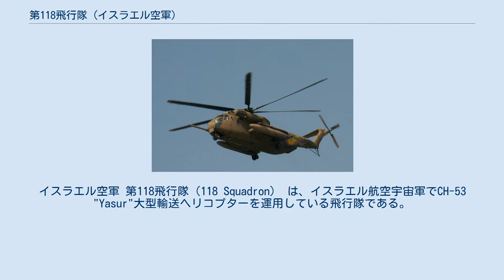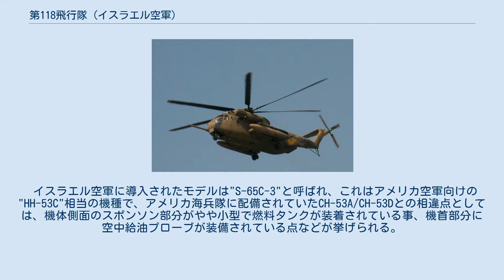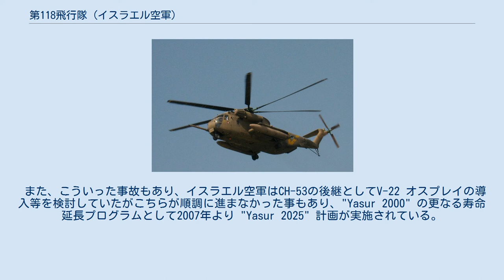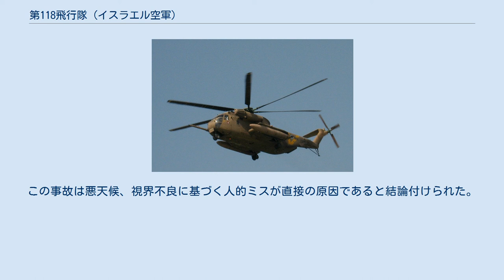第118飛行隊 (イスラエル空軍)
イスラエル空軍 第118飛行隊（118 Squadron） は、イスラエル航空宇宙軍でCH-53 "Yasur"大型輸送ヘリコプターを運用している飛行隊である。
 イスラエル空軍で最初にCH-53を運用した部隊であることから、ファースト・アルバトロス・スコードロン（The First Albatros Squadron）とも呼ばれる (ヘブライ語の"Yasur"は英語の"アルバトロス"、つまりアホウドリの意)。
 また、ノクターナル・バーズ・オブ・プレイ（The Nocturnal Birds of Prey）などのニックネームでも知られる。
 第118飛行隊のS-65C-3"Yasur" イスラエル空軍は1969年8月にアメリカ合衆国のシコルスキー社で開発された大型輸送ヘリコプターである"S-65" (CH-53のシコルスキー社社内モデル名)の導入を開始し、この機種を運用する部隊として第118飛行隊がテルノフ空軍基地に編成された。
 イスラエル空軍に導入されたモデルは"S-65C-3"と呼ばれ、これはアメリカ空軍向けの"HH-53C"相当の機種で、アメリカ海兵隊に配備されていたCH-53A/CH-53Dとの相違点としては、機体側面のスポンソン部分がやや小型で燃料タンクが装着されている事、機首部分に空中給油プローブが装備されている点などが挙げられる。
 第118飛行隊のS-65C-3は導入直後の1969年12月に早速実戦に投入された。
12月26日から27日にかけて実施されたルースター53作戦において、エジプト領内、スエズ運河沿岸に配備されていたソ連製の地上配備型防空レーダー"P-12"を鹵獲するため、第114飛行隊のSA 321K シュペルフルロンと共に空挺旅団の隊員を載せてエジプト領内に侵入し、第118飛行隊のS-65は重さ4トンのP-12レーダーを吊り下げてイスラエル領内への帰還に成功した。
 1973年の第四次中東戦争の時点では、第118飛行隊は12機のS-65を運用していた。
S-65は重砲の空輸や負傷者の搬送に活躍し、10月9日には負傷者を乗せた1機のS-65がシナイ半島上空でエジプト空軍の4機のSu-7、および4機のMiG-21に遭遇したが、回避機動の末逃げ切る事に成功した。
この戦争の後、アメリカからの緊急供与を受け、第114飛行隊もCH-53を運用するようになった。
 1991年には、アメリカ海兵隊から放出された中古のCH-53A 10機が第118飛行隊に追加配備された。
これらは導入直後はアメリカ海兵隊の迷彩塗装のままで、空中給油プローブなども装備されていなかったが、後に他のS-65C-3（HH-53）と同様の状態に改修された。
また1990年代にはCH-53/S-65の近代化改修プログラム"Yasur 2000"が進められ、1993年から引渡しが開始されている。
 1997年2月4日には、"ヘリコプターの災厄"として知られる悲惨な事故が発生した。
レバノン南部に向かうため兵士を載せてテルノフ空軍基地を離陸した2機のS-65がイスラエル北部で空中衝突し、2機に搭乗していた計73人の兵士、搭乗員が全員死亡したもので、これは1977年5月10日に第114飛行隊のCH-53が訓練中に墜落し、54名が死亡した事故を上回るイスラエル空軍過去最大の航空事故被害となった。
この事故は2000年にイスラエル軍がレバノンから撤退した事の大きな契機の一つとなったと考えられている。
 また、こういった事故もあり、イスラエル空軍はCH-53の後継としてV-22 オスプレイの導入等を検討していたがこちらが順調に進まなかった事もあり、"Yasur 2000" の更なる寿命延長プログラムとして2007年より "Yasur 2025" 計画が実施されている。
 しかしながら、2010年7月26日には、ルーマニア軍との合同軍事訓練のためルーマニアを訪れていた第118飛行隊のS-65C-3がカルパティア山脈の山中に墜落し、搭乗者全員 (イスラエル兵6名、ルーマニア兵1名)が死亡する事故が発生した。
この事故は悪天候、視界不良に基づく人的ミスが直接の原因であると結論付けられた。
尚、この事故で亡くなったルーマニア兵士の遺族には、殉職したイスラエル兵士の遺族に対するものと同じ内容の遺族年金がイスラエルから支給される事が発表されている。